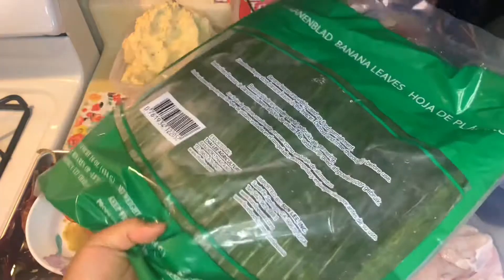Tamales de pollo en hojas de plátano